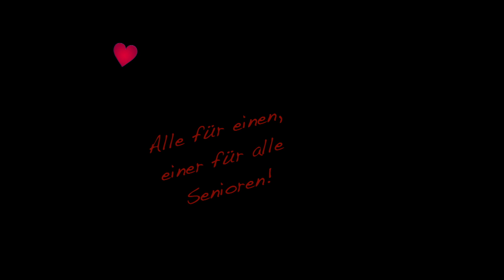SOULMAN-AARGAU.CH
bitte jetzt